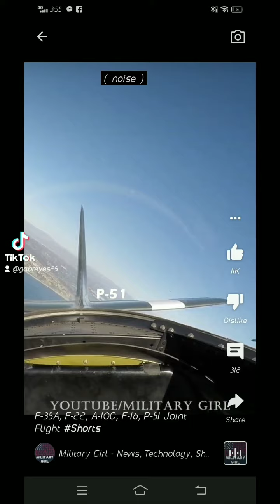lego military tiktok